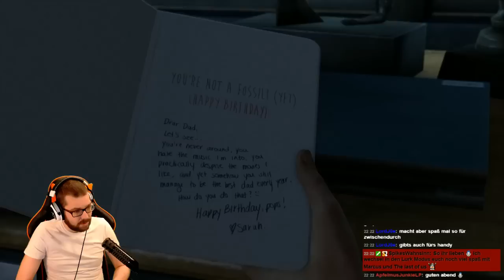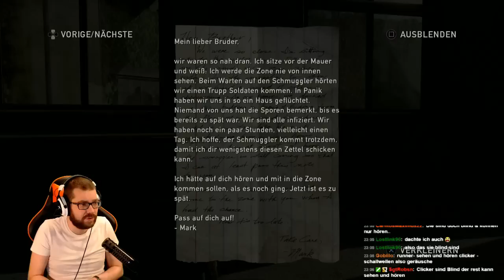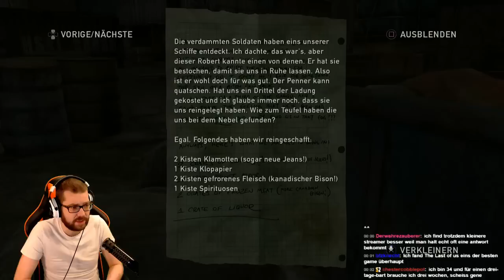The Last of Us Remastered #01 Stream #01 [PS4]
Sleth spielt im Stream The Last of Us in der Remastered Version für die PS4. Die Remastered The Last of Us ist exklusiv für die PS4 in 1080p mit 60FPS rausgekommen. Ebenso beinhaltet The Last of Us das DLC Left Behind.
Wie das spiel ist, findet Sleth zusammen im Stream mit dem Mopped-Club heraus.